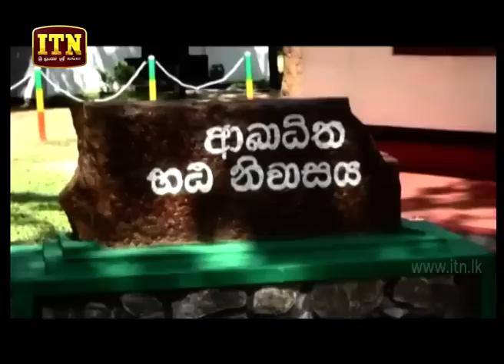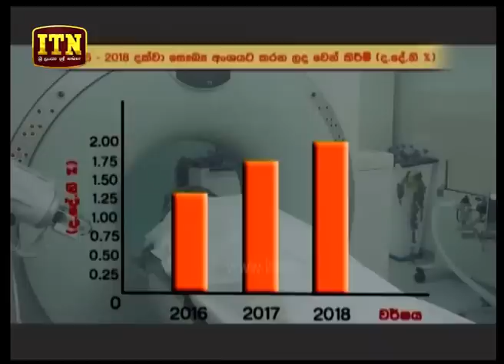ITN News 2019-02-25 | 06.30 PM